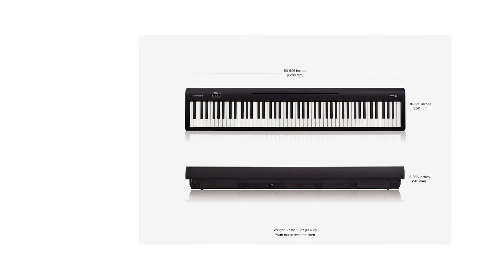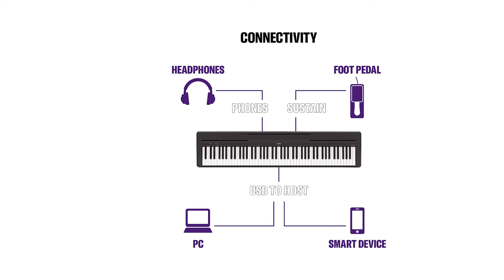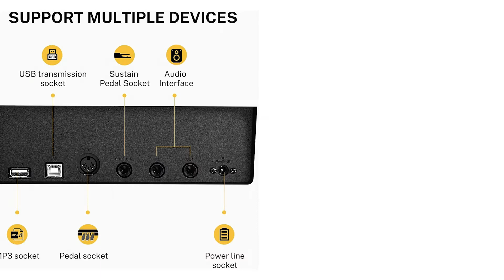TOP 3 » Meilleur Piano Numérique 2022 ⊕ Le meilleur Piano Numérique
Dans cette vidéo, il est question des meilleurs Piano Numérique.

Le vainqueur de la qualité dans notre test Piano Numérique est le Roland FP 10.

Jouer du piano est une affaire de nuances. Le clavier PHA-4 Standard du FP-10 procure le toucher réactif d’un piano acoustique de qualité, chaque nuance de note, du piano au forte, étant détectée par la technologie Roland.

Vous trouverez d’autres instruments dans la gamme de prix du FP-10, mais aucun n’est doté de sons de piano de qualité équivalente. Le générateur de sons Super NATURAL Roland procure des sons de piano authentiques, quasi vivants, que vous soyez un débutant apprenant les techniques de base ou un pianiste émérite souhaitant travailler les détails de ses articulations.

Rempli de fonctionnalités numériques de dernier cri, le FP 10 rend vos séances de jeu ludiques et productives. Il vous permet d’être créatif dans divers genres musicaux grâce à de nombreux sons intégrés d’orgue, de piano électrique, de cordes.

Vous aimeriez acquérir un piano de taille standard à 88 touches, mais ne disposez pas chez vous de la place pour un tel instrument. Le FP-10 Roland est pour vous. Piano numérique 88 touches le plus compact de sa catégorie, ne mesurant que 1284 x 258 mm, le FP-10 peut être placé et déplacé facilement dans n’importe quelle pièce.

L'alternative est le Yamaha P 45.

Le piano P-45 de Yamaha offre une sensation de toucher naturel et un son réaliste. Idéal pour tous ceux qui en désirent encore plus.
Le clavier se distingue par une répartition du poids des touches en fonction de la tessiture, pour offrir une sensation de toucher naturel : plus lourd dans les graves et plus léger dans les aigus.
Le P-45 est doté de la technologie AWM qui permet d’enregistrer des sons à partir des instruments acoustiques comme par exemple celui d’unpiano de concert. La finition noire mate des touches procure une sensation de jeu réaliste.
L’ensemble des paramètres du P 45 sont accessibles à l’aide d’un seul bouton. En maintenant enfoncé le sélecteur GRAND PIANO FUNCTION.

Connectez vos ecouteurs pour jouer en toute tranquillité. L’entrée USB to Host vous permet de connecter le clavier à un ordinateur et d’utiliser des logiciels musicaux.

Le vainqueur du rapport qualité-prix de notre test Piano Numérique est le Donner DEP 10 S.

Conception semi-lestée à 88 touches, avec réglage de la force à quatre niveaux, qui change avec la force des doigts. Réduisez l'intensité de la touche de poids complet, ce qui peut donner une touche plus sensible pour convenir à différents styles de jeu.
Le piano numérique DEP-10S est livré avec un Support de Meuble dans l'emballage. Il possède également des pédales triples sur le support, dont la pédale de sustain, la pédale douce et la pédale supersonique pour assurer la qualité de votre pratique.
8 sonorités professionnelles comprennent un piano acoustique, un piano acoustique brillant, un piano électrique, un piano de chœur, un clavecin, une harpe vibrante, un orgue d'église, un ensemble à cordes.
La sortie stéréo 25 WATT de haute qualité, équipée d'une interface audio, connectable à des enceintes colonne plus puissantes, répondra à tous vos besoins, sur scène comme à la maison.
Conçu pour les débutants. La demi-pondération a un bon équilibre entre la rétroaction tactile et tactile, convient aux débutants qui accordent plus d'attention à la portabilité et au piano numérique de taille normale.